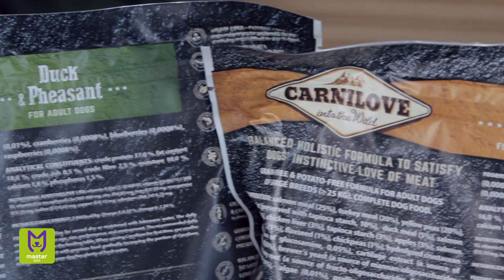Корм та ласощі для собак від ТМ Carnilove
Привіт!

Сьогодні знайомимо вас з лінійкою ТМ Carnilove для собак:
 - вологий корм;
 - сухий корм;
 - ласощі.

Лінійка кормів Carnilove розрахована на усі вікові періоди життя: від цуценяти до дорослого собаки, та з урахуванням відмінностей в залежності від розміру породи: є навіть корм для представників дрібних порід))
Більше подробиць про користь корів та ласощів - у відео.